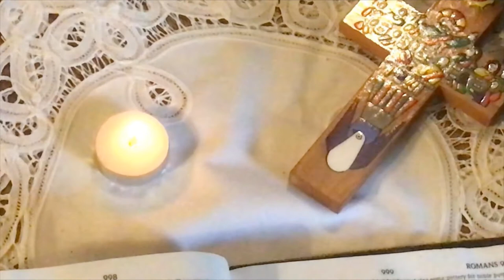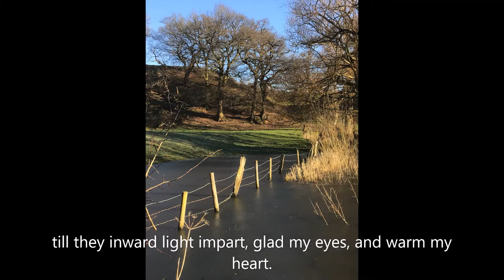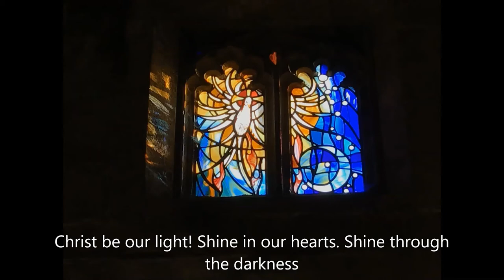14Feb 21 Next before Lent and Valentine's Day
14Feb 21 Next before Lent and Valentine's Day